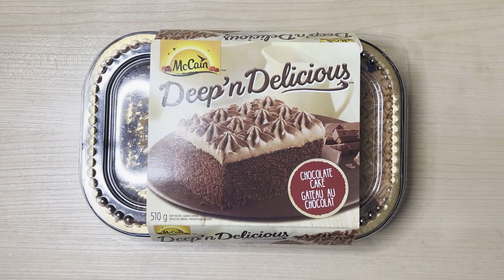Cake is better than pie! High-scaling business ideas | McCain Chocolate Cake Mukbang/Review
In this video, we try McCain's chocolate cake while discussing some possible high-scaling business ideas!

Timestamp:

Business ideas: 2:20

9/10